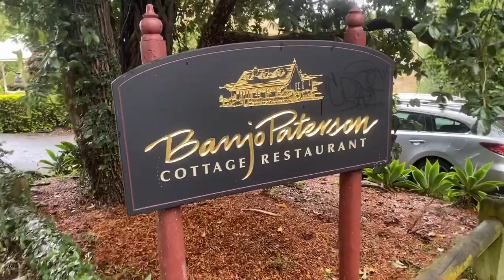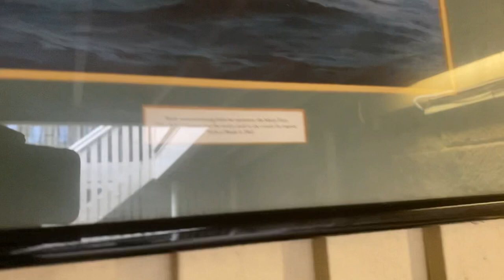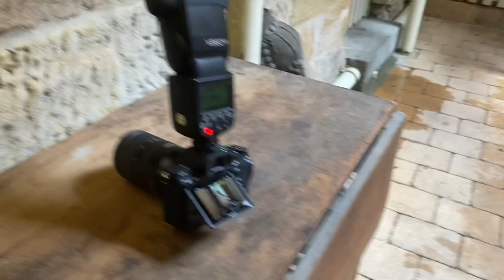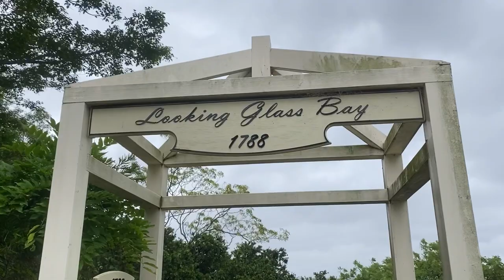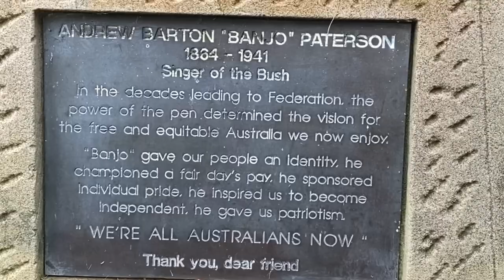Wedding photography job 27/11/21 Banjo Paterson￼￼